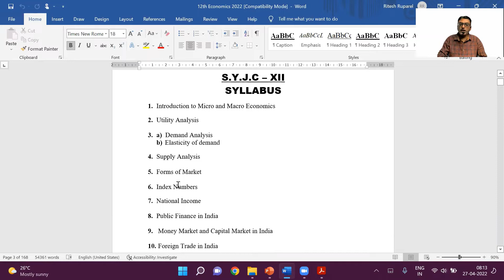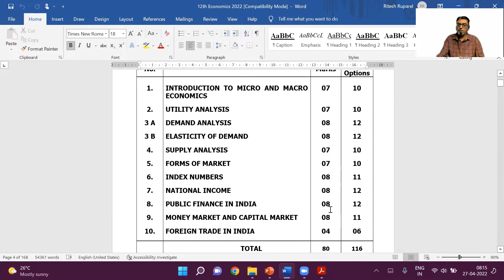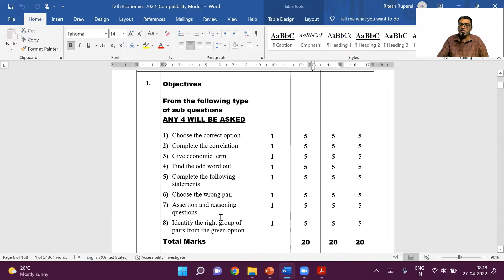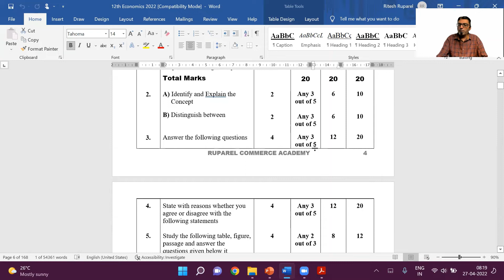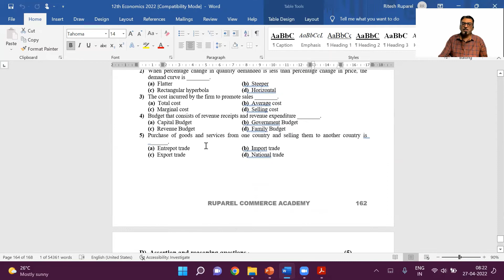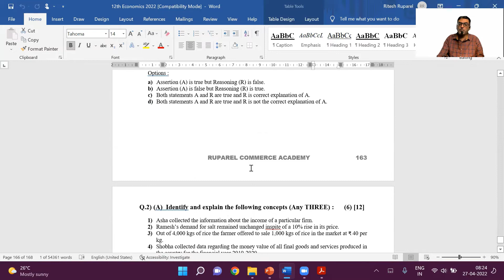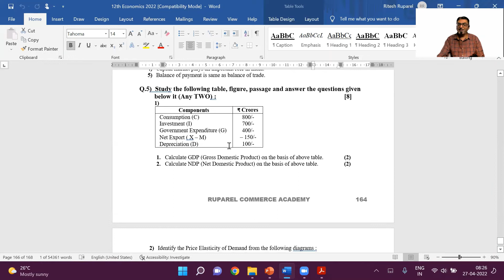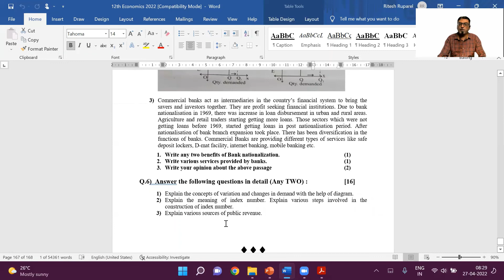Syllabus, Chapter by Chapter Marks, Question Paper Pattern, March, 2022 Question Paper Explained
In this video I have explained the Syllabus, Chapter by Chapter Marks, Question Paper Pattern, March, 2022 Question Paper of the Economics Subject for Class 12 Maharashtra Board.